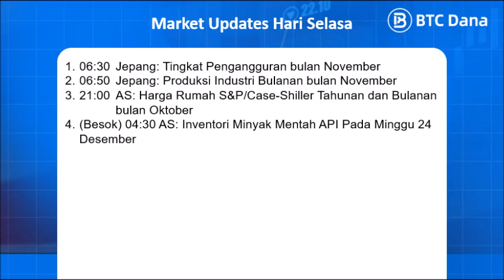Podcast Selasa 28 Desember 2021 : Market Update Hari Ini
Salam Trading!